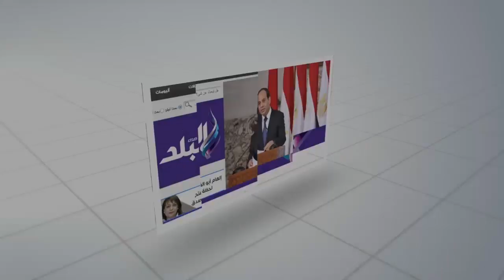صدى البلد | خطيب: قواتنا المسلحة تضحى من أجل رفعة الوطن